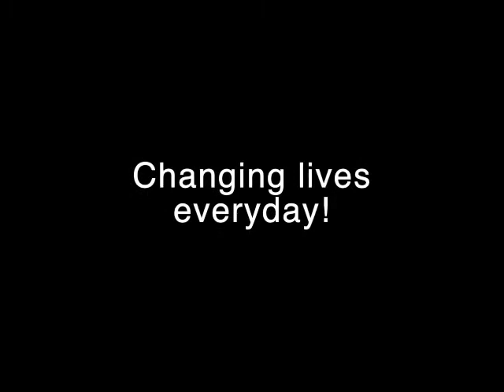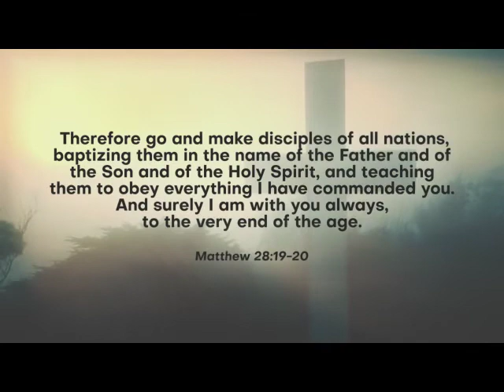Central Christian Church Worship Service 04/25/2021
Welcome to Central Christian Church's online ministry. We do devotionals on Monday, Wednesday, and Friday.  You will also see all of our current worship services present on our YouTube page. We are grateful you stopped by today. Our hope and prayer are that God will bless you because of the work we do at Central. If you have questions about who we are or what we believe, you can visit our If you would like to join your ministry to ours or support our ministry in some way, you can do so on our website. May God bless and keep you and grant you peace today!

Copyright License Notice: All music
CCLI License number: 3161490
CCLI Streaming Plus License number: 20939231